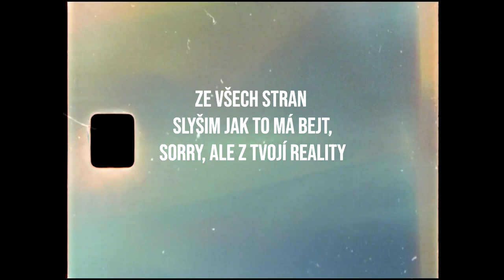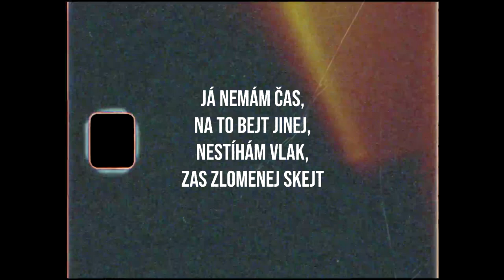ISHEM SHAME - PUNCH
Official vizual "PUNCH" by ISHEM SHAME.